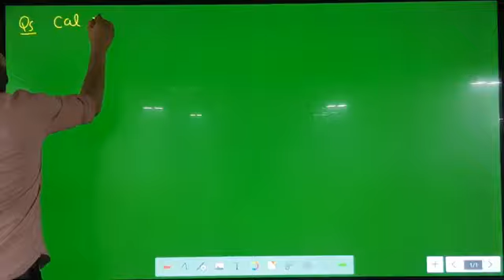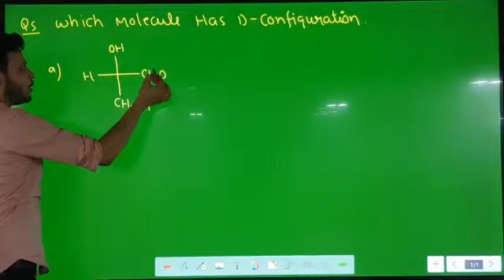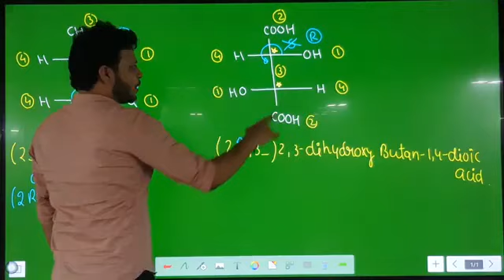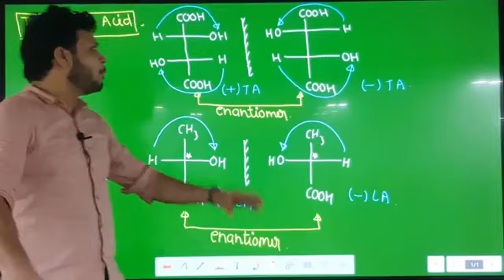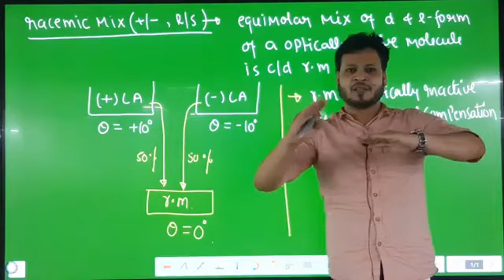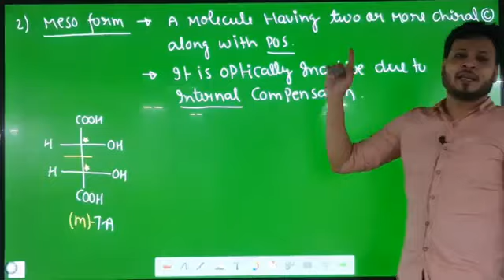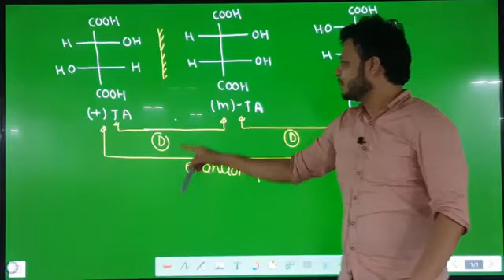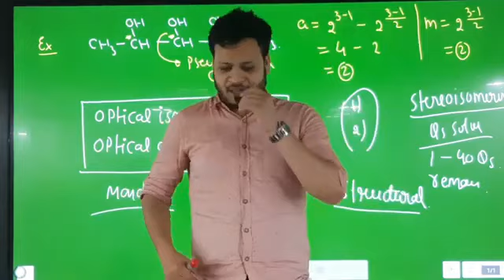ISOMERISM LEC 06 BY VIKASH PORWAL